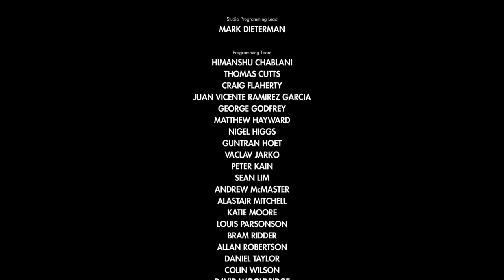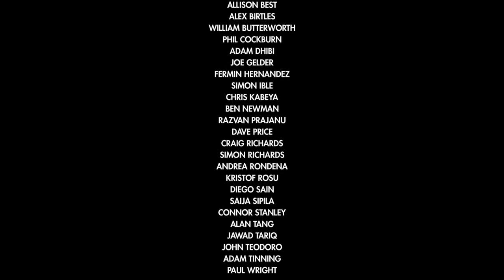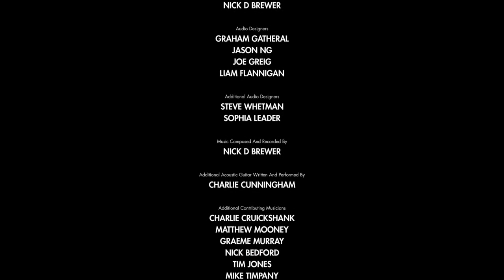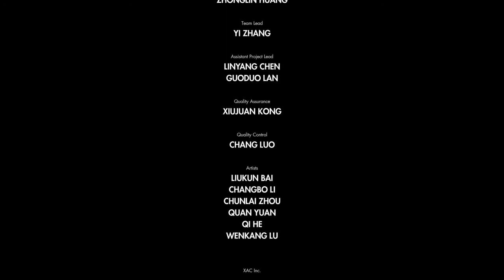Zombie Army 4 - Hell Machine - Obliterate Hitler's Army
Zombie Army 4: Dead War is a third-person video game developed and published by Rebellion Developments. It is a sequel to the 2015 compilation game Zombie Army Trilogy, itself a spin-off to the Sniper Elite series.

Initial release date: February 4, 2020
Developer: Rebellion Developments
Series: Sniper Elite
Publishers: Rebellion Developments, Game Source Entertainment
Platforms: PlayStation 4, Xbox One, Microsoft Windows
Modes: Single-player video game, Multiplayer video game

If you or anyone you know are having suicidal thoughts, please know you’re not alone. Reach out for help!  The National Suicide Prevention Lifeline is a phone call away!  Someone is always available to talk.